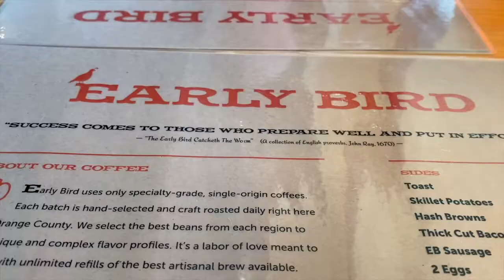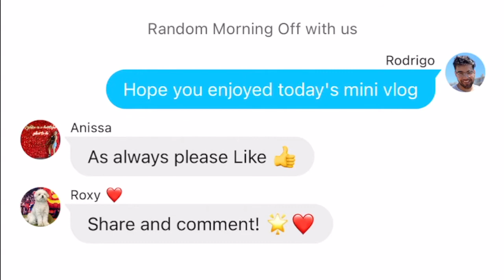MORNING ROUTINE // OUR healthy & productive morning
Join us on this Random Morning